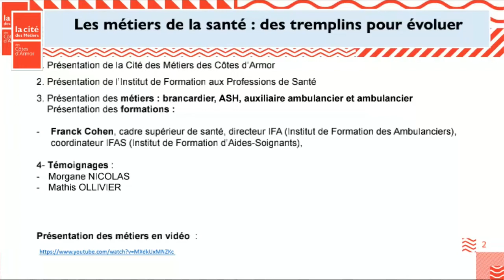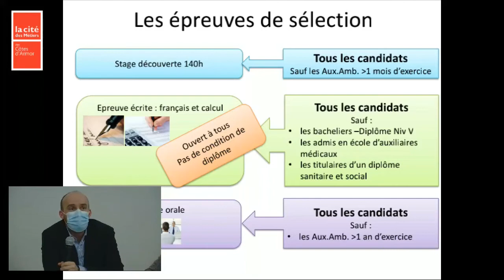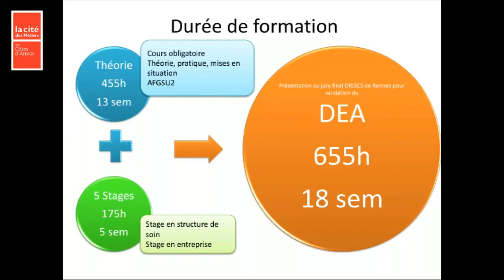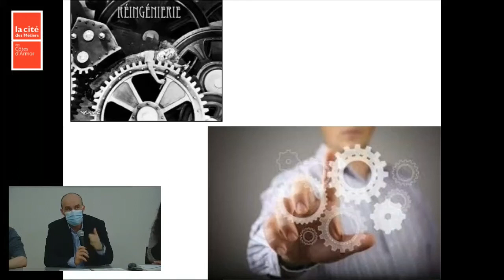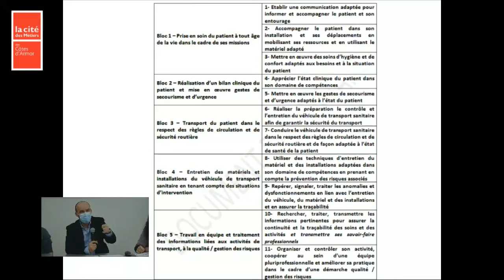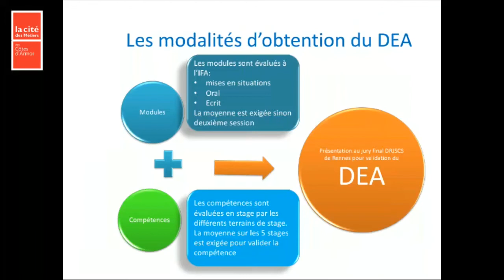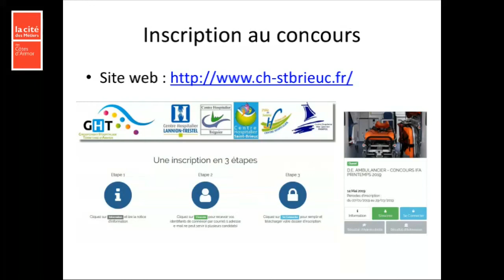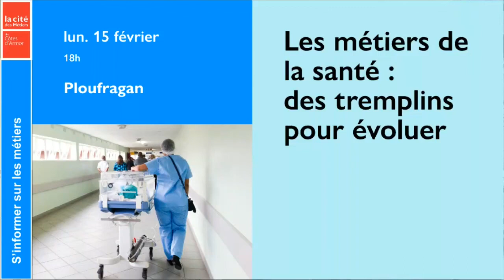[Live] Les métiers de la santé : ambulancier et auxiliaire-ambulancier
Le secteur de la santé regroupe des métiers très recherchés aujourd’hui. Nous vous proposons d’assister à la présentation des métiers d’ambulancier et d'auxiliaire-ambulancier grâce aux témoignages de plusieurs professionnels.

Au programme de cette information collective à distance :
00:00 - Intro
02:30 - la formation d'ambulancier
05:10 - la formation auxiliaire-ambulancier
13:45 - les témoignages de professionnels sur la formation
16:45 - le cursus partiel
18:15 - la formation d'ambulancier
24:00 - les témoignages de professionnels sur la formation
25:32 - le métier d'ambulancier
37:30 - les témoignages de professionnels sur le métier
55:40 - le lien internet pour s'inscrire au concours
59:45 - les évolutions du métier

Intervenants : Centre de formation de l’IFPS de Saint-Brieuc